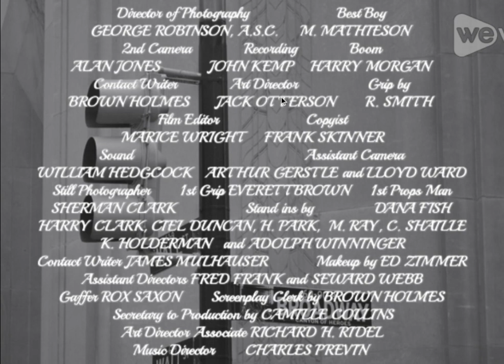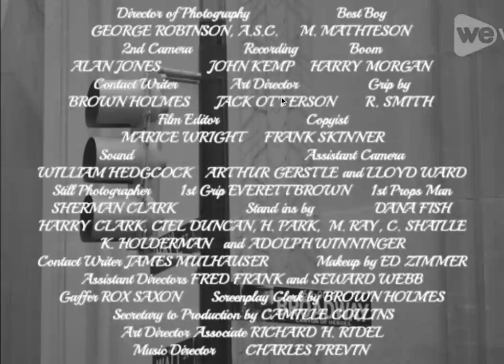Goodbye Broadway (1938) Title Sequence